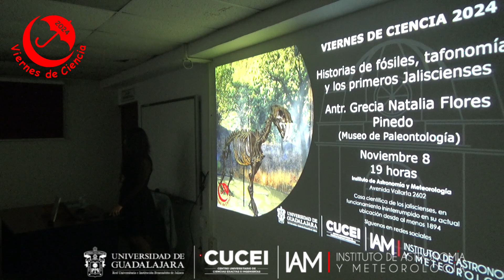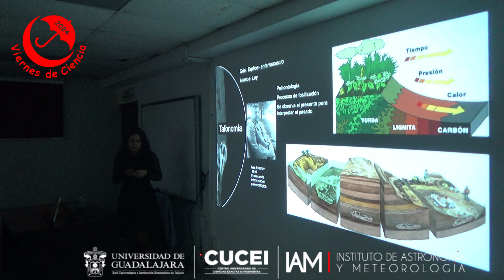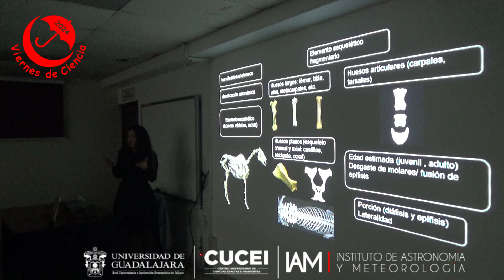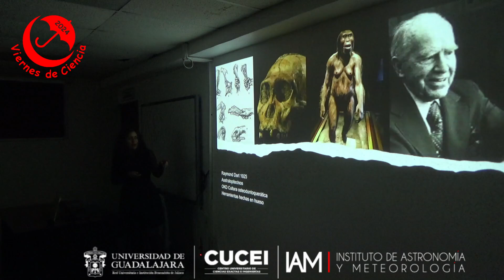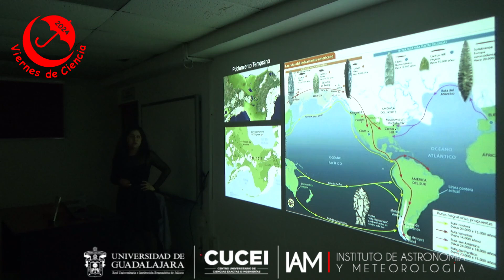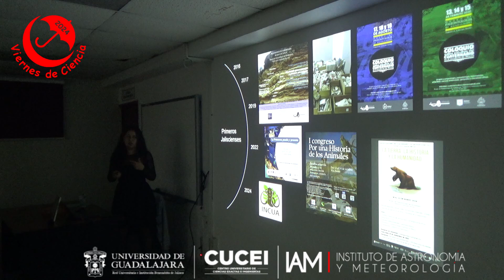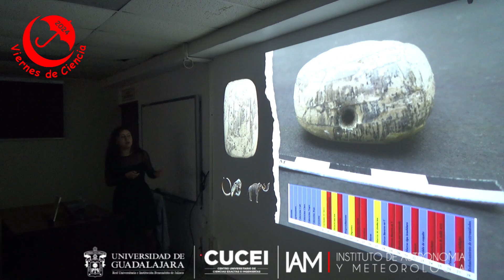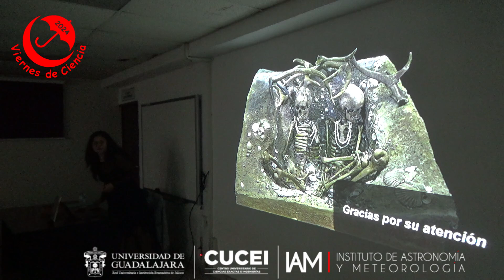ViernesDeCiencia 2024 🌙☂️Historia de fósiles, tafonomía y los primeros jal. Antr. Grecia Flores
ViernesDeCiencia 2024 🌙☂️Historia de fósiles, tafonomía y los primeros jalisciencesAntr. Grecia Natalia Flores Pinedo#IAM